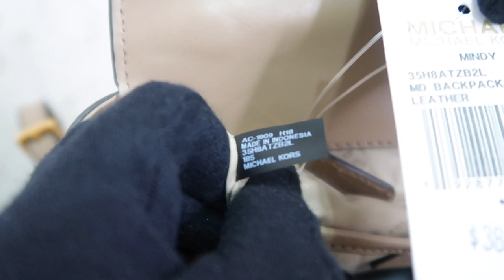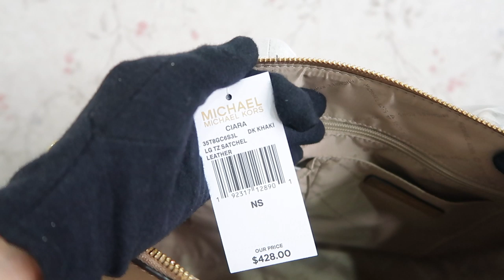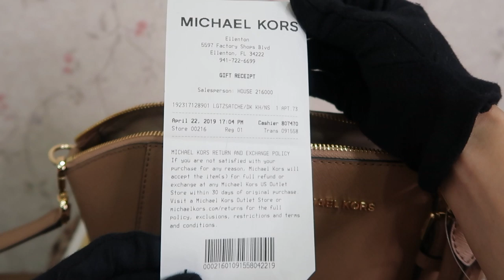UNBOXING MICHAEL KORS MINDY MEDIUM BACKPACK & CIARA LARGE TZ SATCHEL REVIEW |MICHAEL KORS HANDBAGS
What's in and what's out, Youtube?
It's me again, An Kleh!

For today's featured handbag review are these beautiful handbags from MICHAEL Michael Kors, Mindy Medium Backpack & Ciara Large TZ satchel.

We will show you more of Taiwan in our upcoming Taiwanderful Episodes! 😍

Mwah! Love yah'all!